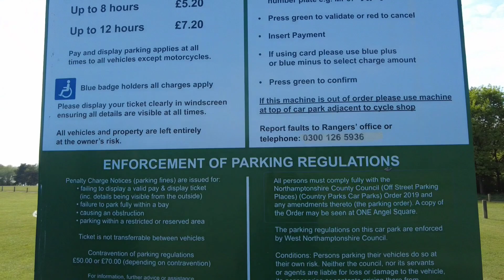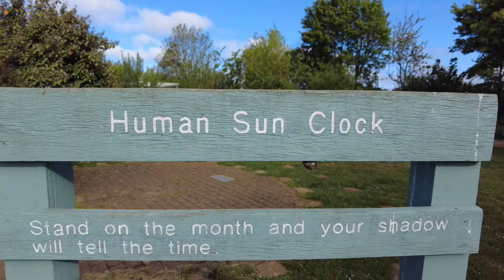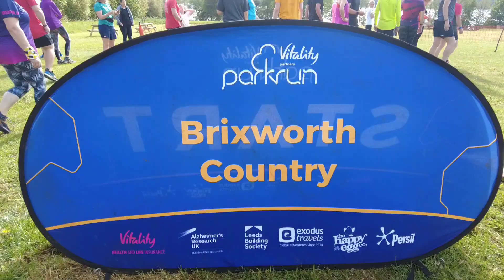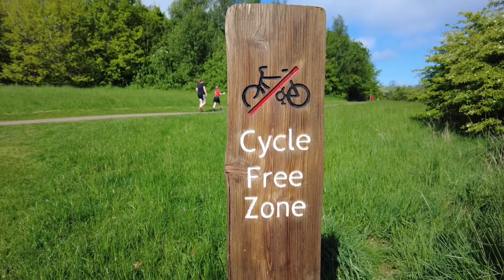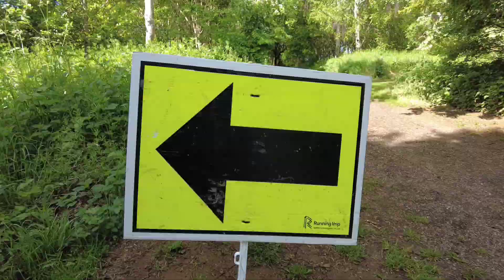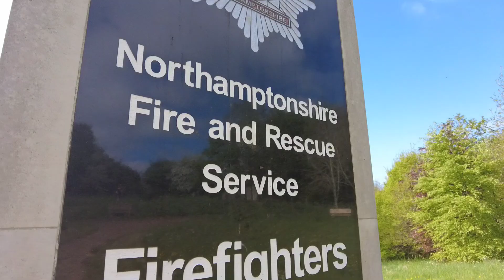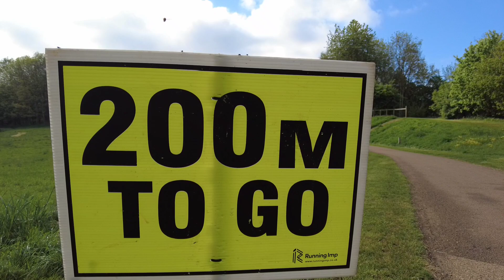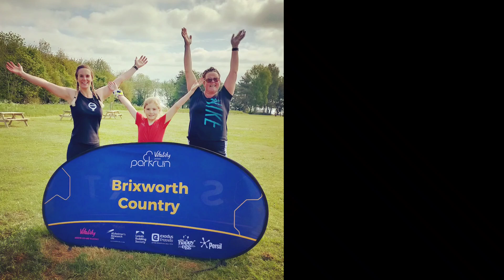Running Brixworth Country parkrun. A stunning run in Brixworth Country Park next to Pitsford Water!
We were staying in Market Harborough for the Run Rabbit Trail Festival where Danny and I had been asked to speak on stage for a With Me Now Podcast 90 minutes. I also gave a 30 minute talk on my marathon and ultra exploits. To make the most of the weekend we travelled down on  Friday so that we could check out a new parkrun. There were lots to pick from but Brixworth Country parkrun looked great on paper, running next to Pitsford Reservoir, and it didn't disappoint.

Brixworth Country parkrun is stunning! With all amenities in one place and a fantastic playground as well as a music/nature garden next to the cafe then Brixworth Country parkrun stole our hearts. The team were fantastic and the course is incredibly beautiful. Definitely worth a visit!

Happy running and adventuring,

Nicola :)